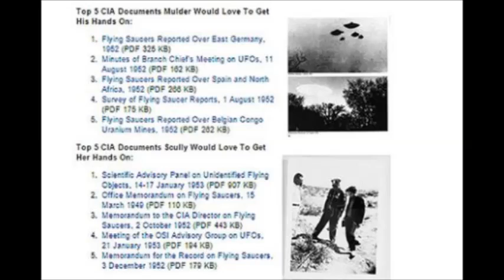UFO aliens were seen.alien.meet aliens.